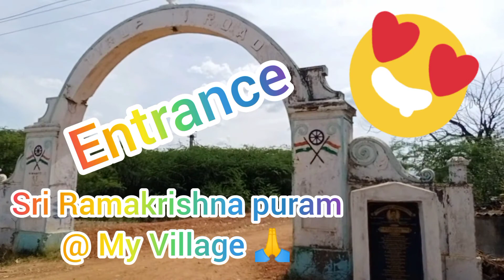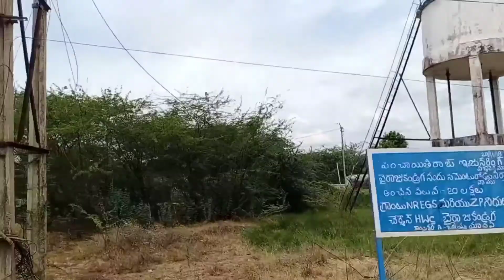My Village Total View❤️ @ Sri Ramakrishna Puram🌱🌴🙏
my village kurrallu 🔥❤️